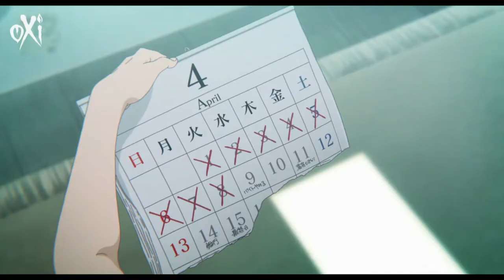Koe no katachi 「AMV」 Atlantis ᴴᴰ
► Title: Koe no katachi/ форма голоса

► Made by: Oxi AMVs